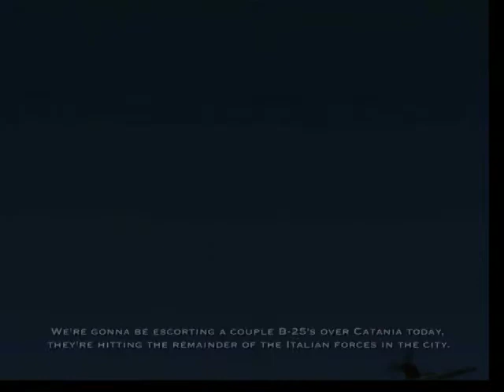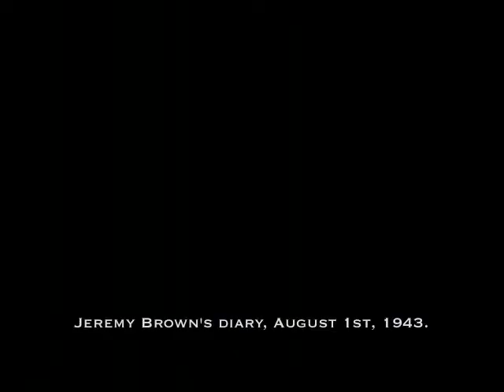X-Plane: The Pilot: Episode 3- "Bloody Sicily"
July, 1943. The height of the second world war. Combined American and British forces invade the Italian island of Sicily, marking the start of the Italian Campaign. Thrown into all of this is Jeremy Brown, a pilot in the USAF's fifth fighter squadron, flying Supermarine Spitfires. "The Pilot" follows the story as told through his war diary, during Operation Husky and the push for the Italian mainland, and the long road to rome.

In the third episode, Jeremy and Victory flight run into some trouble over Sicily, during the last weeks of the sicilian campaign.

Changed the intro as well to be more awesome and to have politically correct titles. Hope you guys had a good summer, and have a great fall.

By the way, keep watching for a remake of one of my older movies, which should be ready by next saturday.